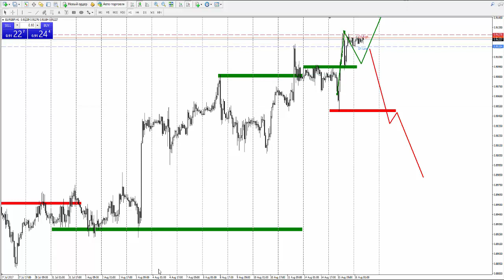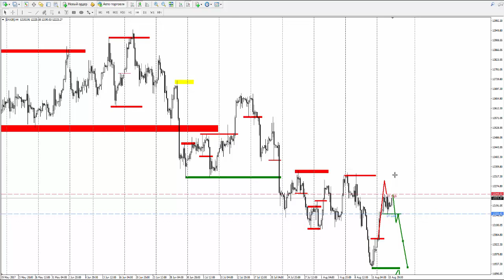Прогноз рынка форекс на основе системы Price Action с Романом Исаковым 16 августа 2017